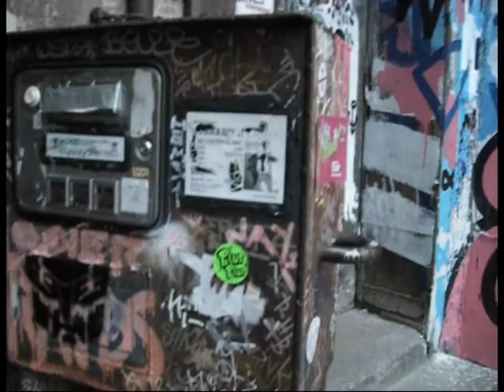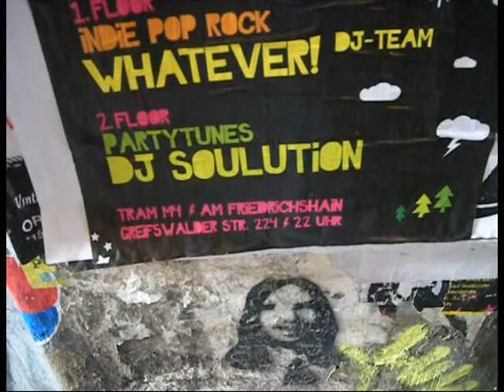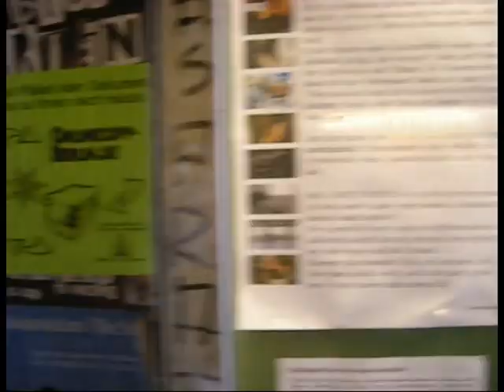Mona Nylin - The Berlin Song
Official Video "The Berlin Song" from Mona Nylins debut album "Presence" (MN Records 2011). This video is made by Mona Nylin and Veronica Odén.